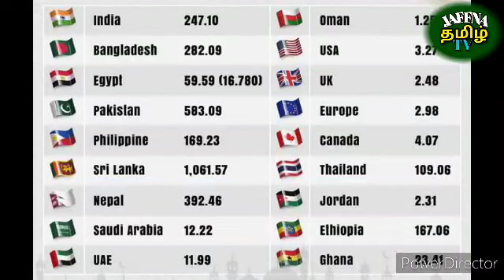Kuwait Tamil News | JAFFNA TAMIL TV | Kuwait Breaking News In Tamil 16.04.2022